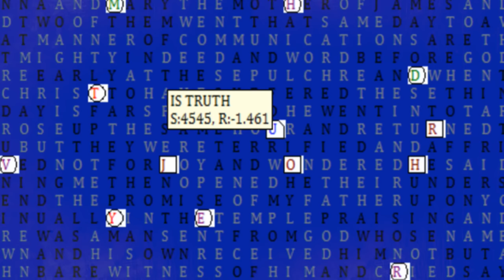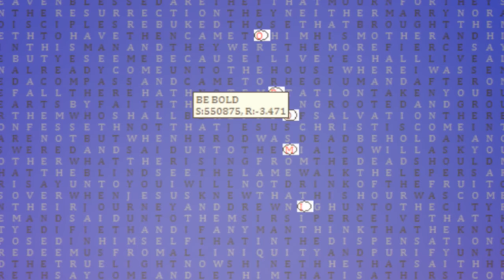Matthew7:24MonteCarlo24-7 BIBLE CODE FINDER PROMO VIDEO!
Matthew7:24MonteCarlo24-7  BE A PART OF BIBLICAL HISTORY! HELP US UNLOCK THE HOLY BIBLES SECRETS!  This short promotional video for YouTube New Program! Bible Prophecy And Bible Codes.